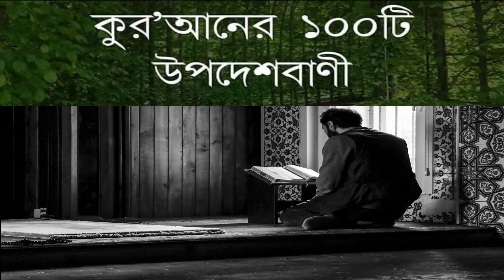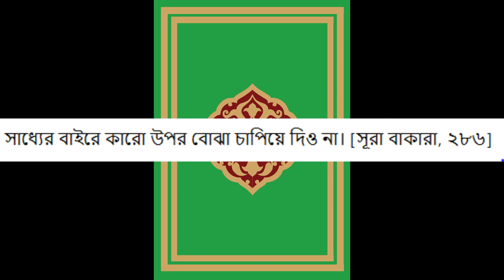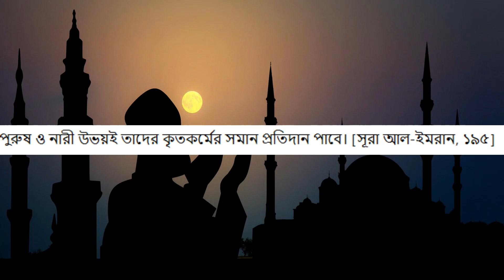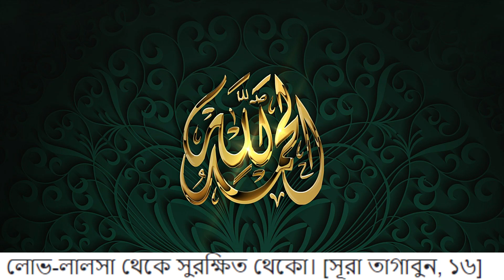QURAN 100 ADVISES AYAT|কুরআনের ১০০ টি উপদেশবাণী